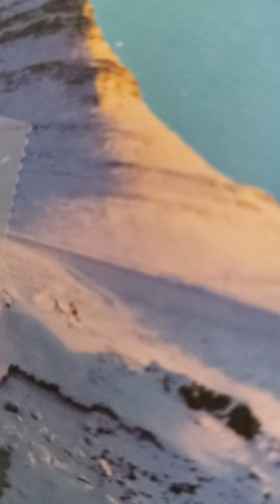scriptures on love zephaniah 3:17 kjv amp